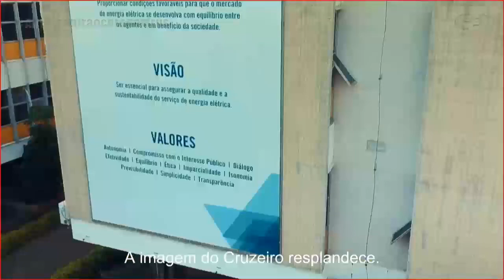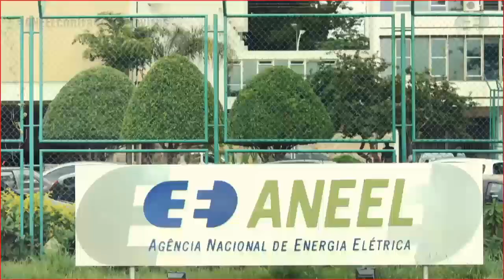Posse do Diretor da ANEEL Hélvio Neves Guerra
Cerimônia de posse do diretor da ANEEL Hélvio Neves Guerra, realizada no dia 12/11/2020 na sede da Agência em Brasília/DF.

00:01:38 Início da cerimônia
00:04:38 Execução do Hino Nacional Brasileiro
00:08:03 Leitura do discurso da diretora Elisa Bastos, pelo superintendente de Regulação de Serviços da Geração, Christiano Vieira da Silva
00:10:44 Pronunciamento do diretor da ANEEL Efrain Cruz
00:15:00 Pronunciamento do diretor da ANEEL Sandoval Feitosa
00:19:31 Assinatura do termo de posse do diretor da ANEEL Hélvio Neves Guerra
00:22:00 Pronunciamento do diretor recém-empossado da ANEEL Hélvio Neves Guerra
00:47:53 Pronunciamento do diretor-geral da ANEEL, André Pepitone da Nóbrega
01:02:33 Pronunciamento do ministro de Estado de Minas e Energia, Bento Albuquerque